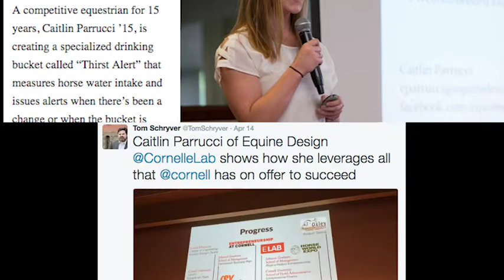Best part of doing an MEng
Students discuss the best parts of pursuing an MEng degree at Cornell's Sibley School of Mechanical and Aerospace Engineering.